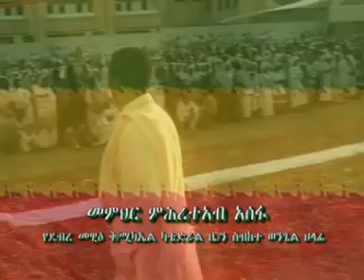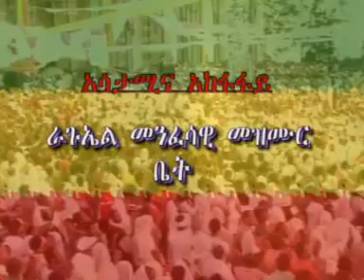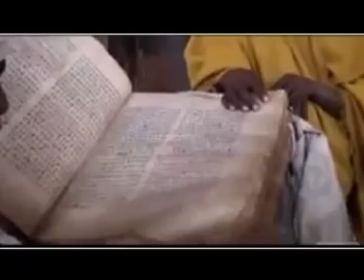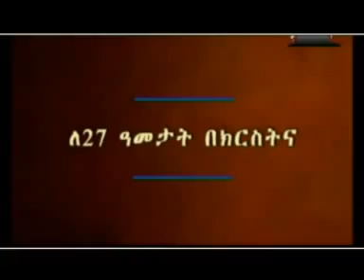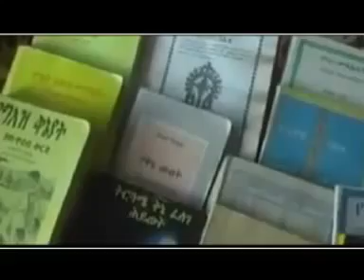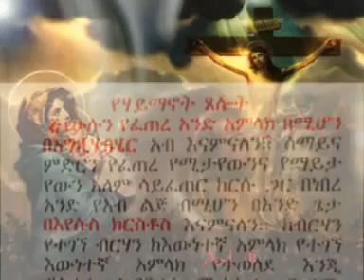ስብከት በመምህር ምሕረተአብ አሰፋ "ምስጢራዊው ቡድን" # ክፍል 1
Muslim vs ortodox